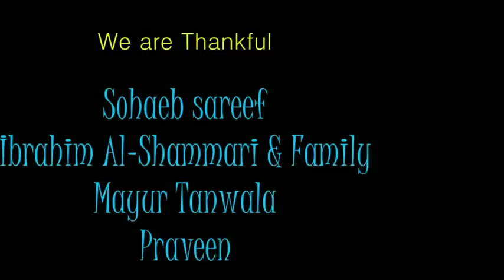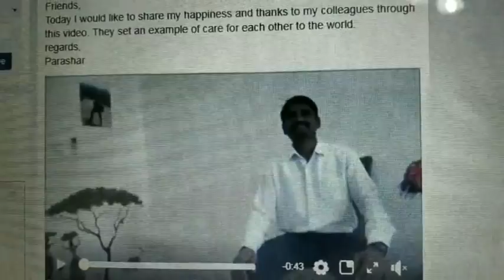Intimacy a short movie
This movie is from different nation from entire word artist.
Story about intimacy and strong bond of friendship and care for each other.
Team :
DOP : Mukesh Patel
Story-Editing-Direction : Ritesh Mokasana
Supporters :
Abigail Exconde, Abdul Asif, Ahmed El Sansousi, Boyve Pecaoco, Greisham, Ebrahim Al Shammari, Gopal, John Thomas, Namaghadha, Praveen, Prachi Muneshwar, Samule, William Kwane & Parshuraama Shetty